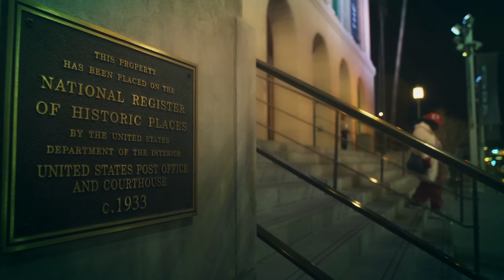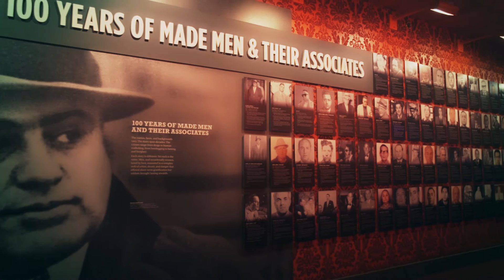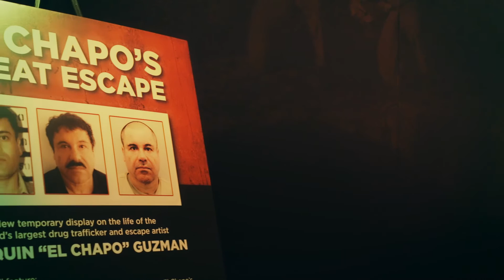Welcome to the Mob Museum | Behind the Scenes with Two App State Grads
Las Vegas Mob Museum is a repository of the extraordinary and unexpected.

The actual wall that caught the bullets from the 1929 St. Valentine’s Day massacre is there.

So is the hazmat suit Bryan Cranston wore in his role as Walter White in the hit AMC series “Breaking Bad.”

A larger-than-life Dick Tracy cutout, complete with yellow hat and drawn Colt .45, stands guard over one of the exhibits, a pixelated reminder that crime does not pay.

But the capper, the big surprise?

Against all odds, even in a betting town, two public history majors from Appalachian State University – 2,500 miles to the east – discovered each other working just two cubicles apart.

Award Winning | Awarded Gold by the Collegiate Advertising Awards